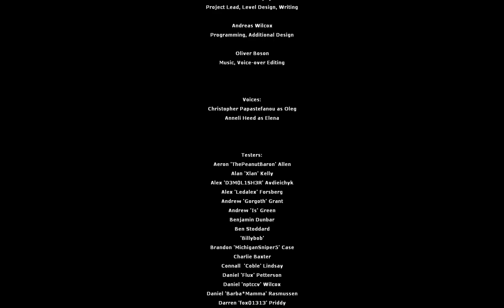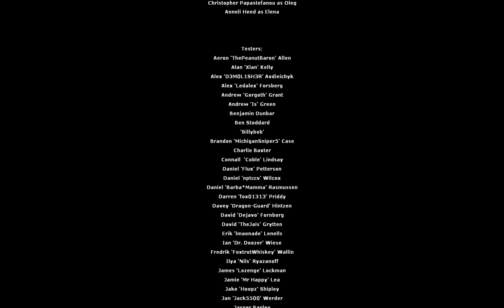Precursor - Full Playthrough (Half Life 2 Mod)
"Re-enter the Half Life Universe and revisit City 17 in the time before Freeman, in this fan made single-player mod. The Resistance is threatened by a decisive Combine assault, and as a wanted Resistance member you will need to fight to escape from the Combine's clutch. At the same time, a mysterious force is working towards ends unknown..."